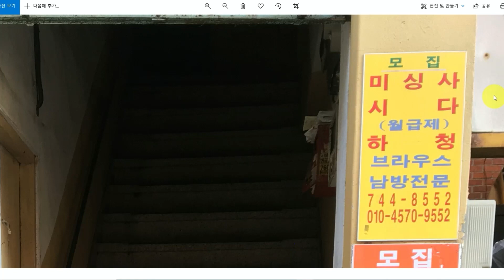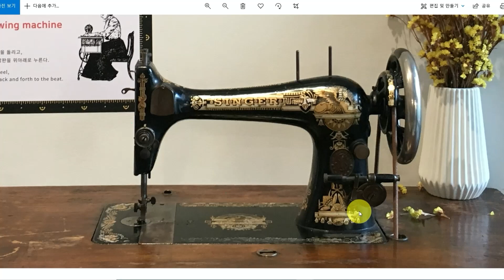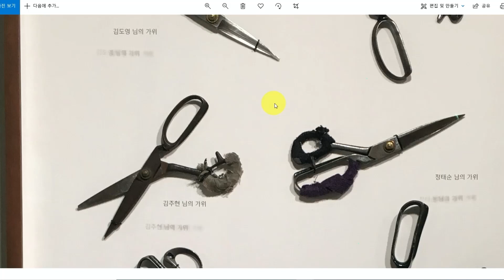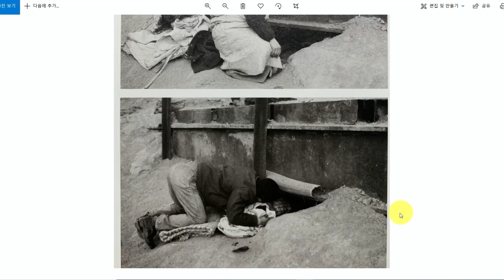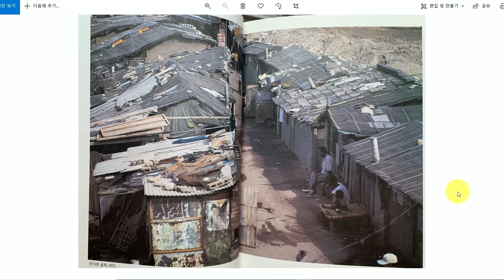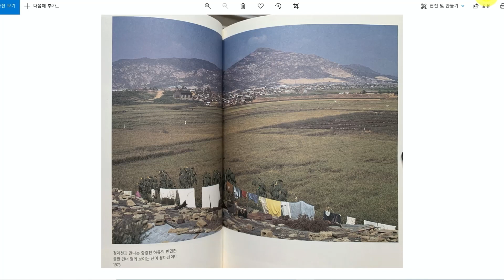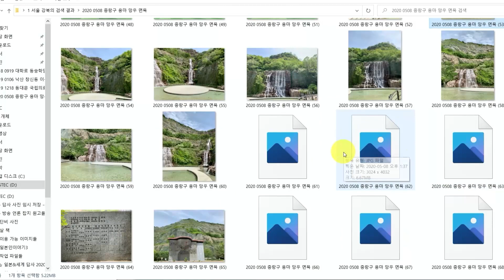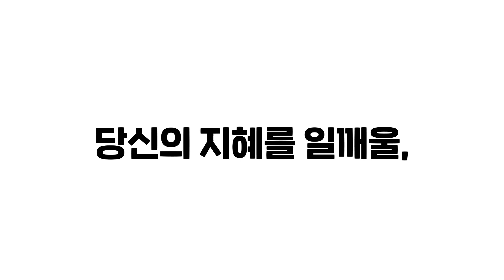74년 서울의 실체 [김시덕 박사의 도시야사 #55]